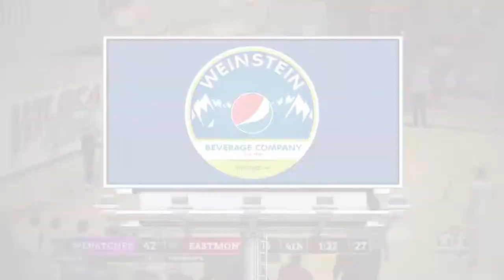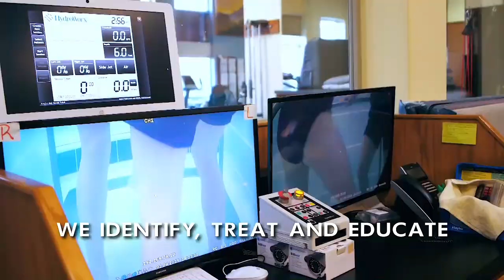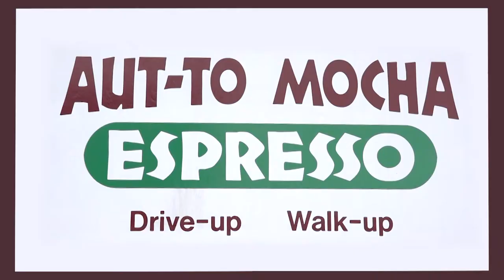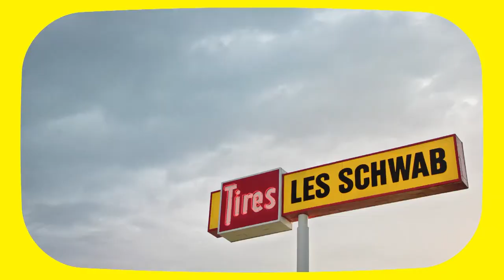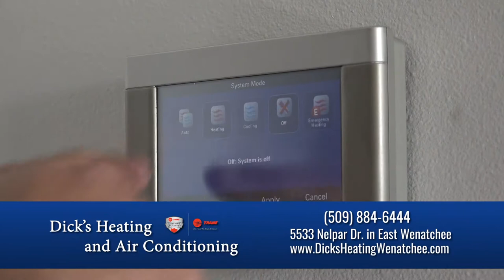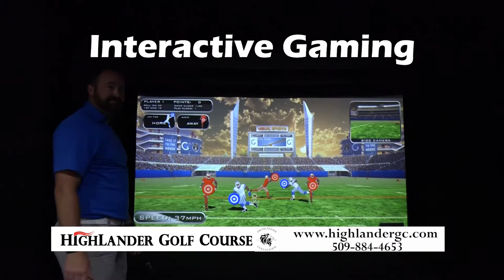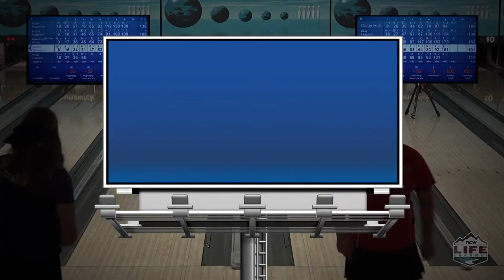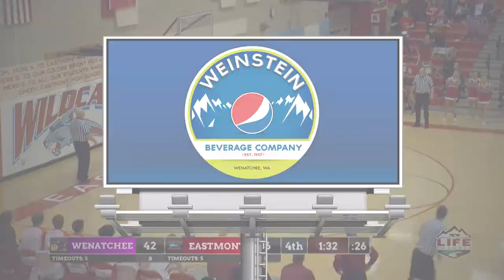Wenatchee vs Davis Boys Basketball January 25, 2020